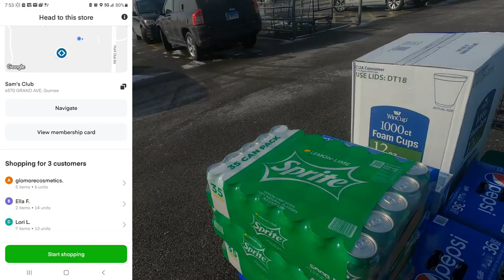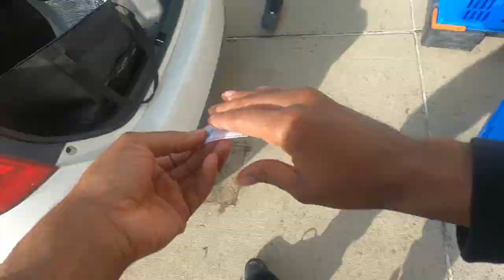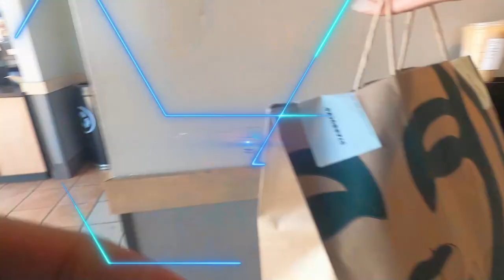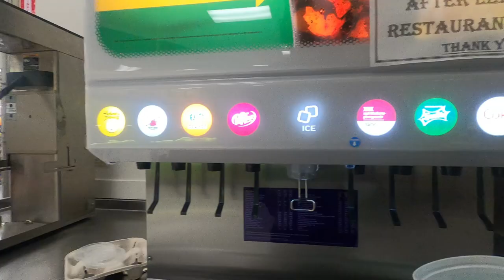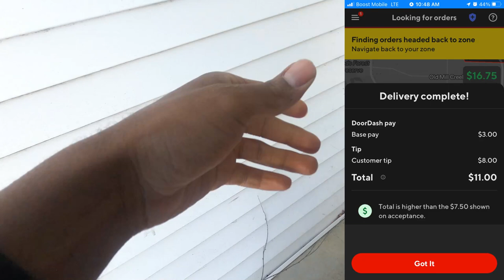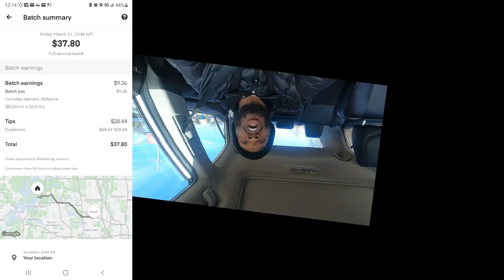How Much Tip Did I Get? 🤔 Sam's Club Delivery, 12 Cases of Water! InstaCart, DoorDash Tips & Tricks!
Ride Along With Me each Day while using my Gig Apps. How Much $$ Do I Make Each Day? What Types Of Orders Do I Accept? Check Out The People I Come In Contact With. It Is Pretty Entertaining to Watch!!